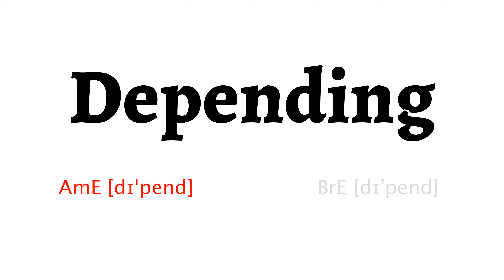How to Pronounce depending in American English and British English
Learn how to say depending with HowToPronounce Free Pronunciation Tutorials.

This video shows you how to pronounce depending correctly in American English and British English.